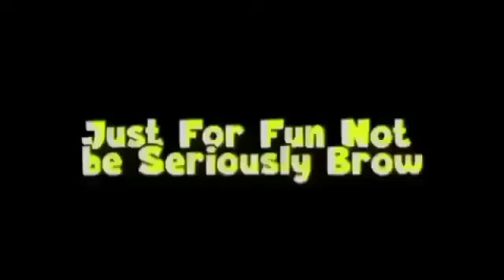Lah Kok Bisa? | Ome tv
Hai.. assalamualaikum
Kali ini aku main ome tv lagi Lah Kok Bisa? |Ome tv